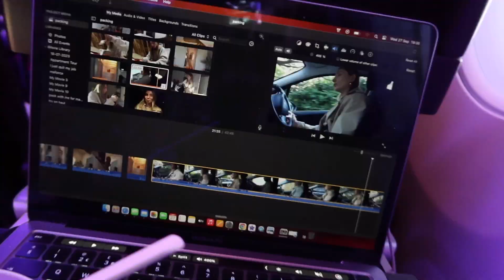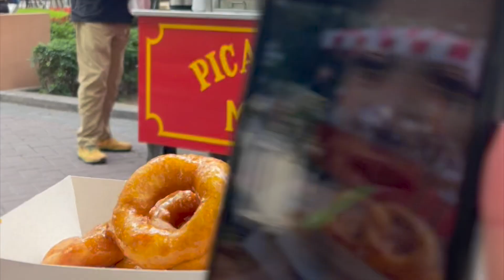She's in PERU! ✈️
The travel vlogs begin!!!

It was touch and go for a minute with my connecting flight. Very glad to have had my guardian angel Freddie from London.

We have landed in Lima, the capital of Peru! I met some great people here on a walking tour so didn't get a chance to film much. Please bare with me as I try and figure out what I'm doing lol these vlogs might not be very vloggy for a while as I get my bearings!

BUT SHE'S DOING THE THING!